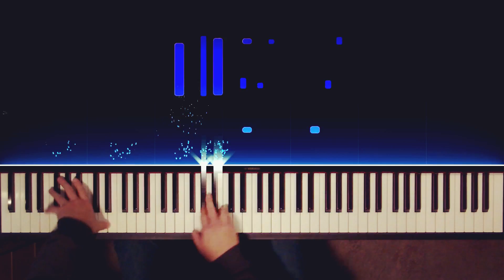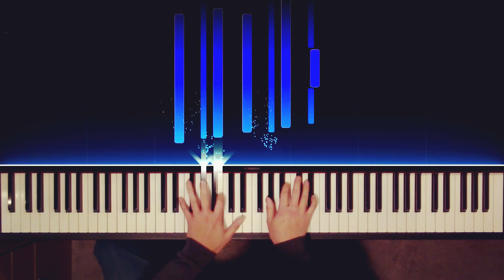Final Fantasy VII (FF7) Main Theme Piano (Nostalgia Edition)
The Final Fantasy 7 remake is finally here. To celebrate, here's a custom arrangement of the game's main theme. I hope you enjoy this beautiful and iconic video game tune.

This is also another round of VERSUS, where I go head-to-head against another pianist to see whose cover reigns supreme. Be sure to vote in the comments or the 'i' card.

Associate Links (Equipment)
Digital Audio Interface w/Cables

(The Details)
To me, this is one of the most beautiful tracks from the series; ripe for variation:

The main theme of the track, stated at the very beginning, comes back 3 times. With each repetition it gains intensity, like a wave cresting higher and higher, until it finally breaks triumphantly at the end.

This is the 3rd time I've recorded this track (1st with this setup) and I tried to be more subtle with the rubato this go around. Let me know if you think it's an improvement.

Your Pianist,

Erik C.

Joy Weidner
Jerrel Baptiste
HoanVu Nguyen
Brendan Hall
Matt Scalf
David Amadeus Pacheco
Aleksso Rojas
Richard Keith Bennett
Jefferson Gubler
Paul Weist
Marcinko Orozco
Cameron Sanders
Michael Barnett
Dante Case
Cassandra Ziemski
Christina Super
Isaac Loyer
Benignbee
Brandon Susini
Benjamin Watkin
Matt W
Robert Le
Percight
Philipp Schürch
KT
Gavan Chan
Rodney Jones

(Bonus Level)